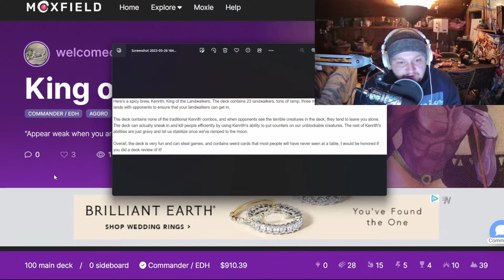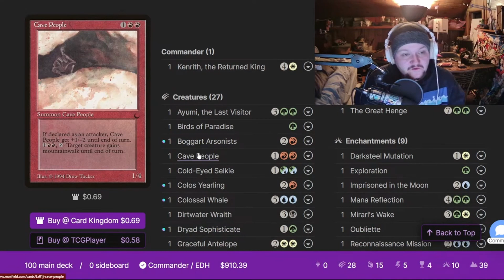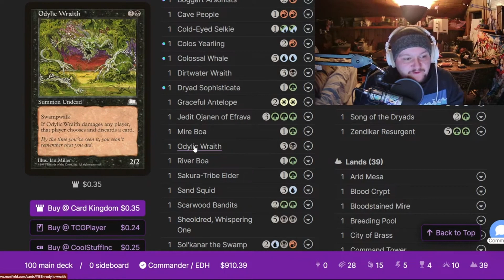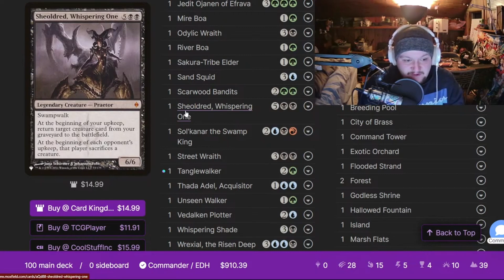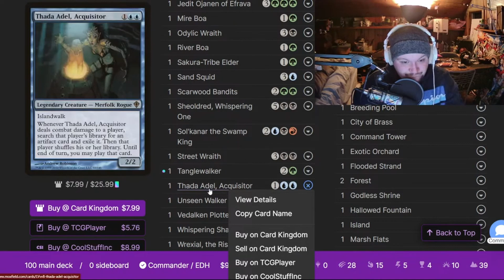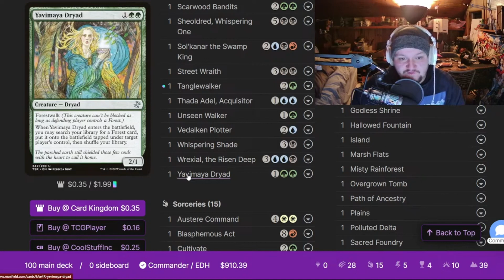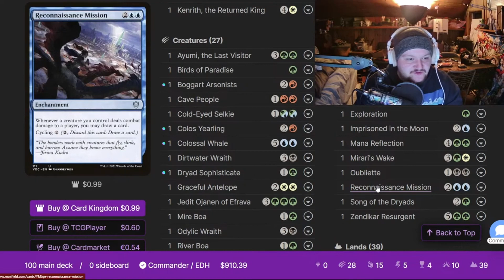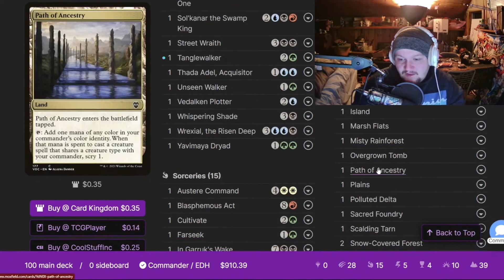Subscriber Deck Review #002 | Kenrith, the Retured King | King of the Landwalk | Commander Deck Tech